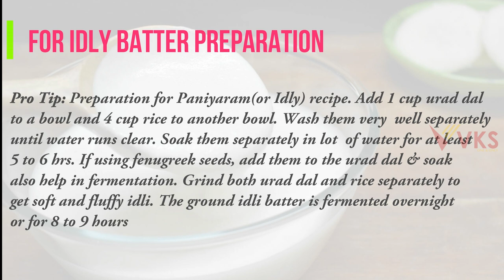Kuli paniyaram Recipe | Kara Kuzhi Paniyaram | South Indian Breakfast Recipe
Ingredients:
2 Cup Idli Batter
1 Chopped Onion
3 Green Chilli
Corrainder Leaves(if need)

To Temper
2 tsp Oil
1 tsp Mustard Seeds
1/2 tsp Urad Dal
1/2 tsp Bengal Gram
1 spring Curry Leaves